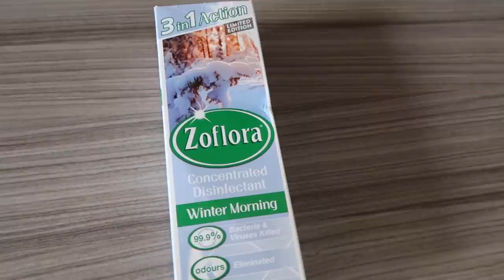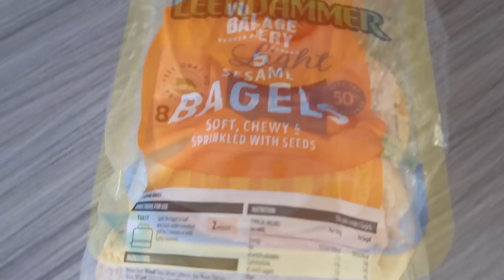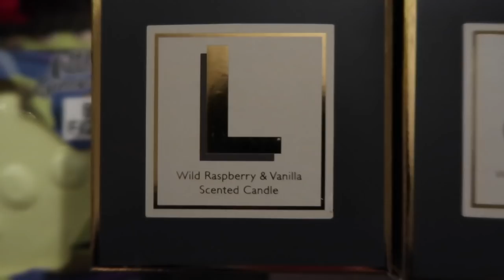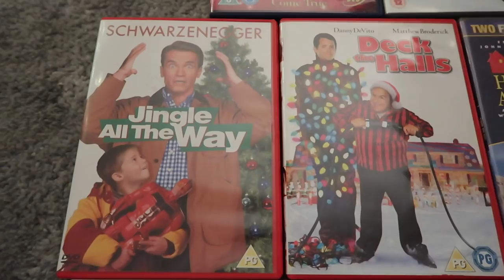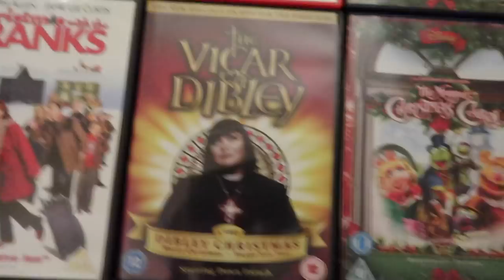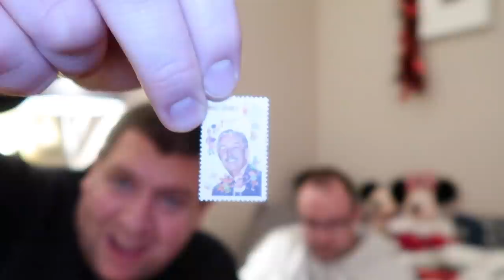VLOGMAS 2020 - DAY 20 - CHRISTMAS MOVIES & A CHRISTMAS MESSAGE FROM THE FAMILY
Hey everyone! Welcome to Vlogmas 2020!  We will upload a daily festive vlog, every day from 1st December to 24th December - sharing our favourite festive activities and traditions to get in the mood for Christmas!

**Amazon Store**

Luke & Rich :)